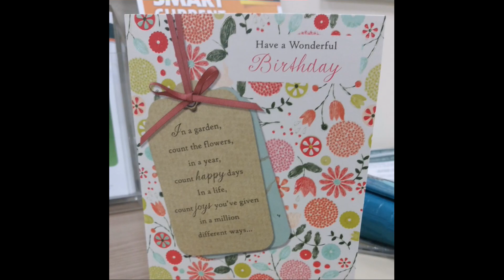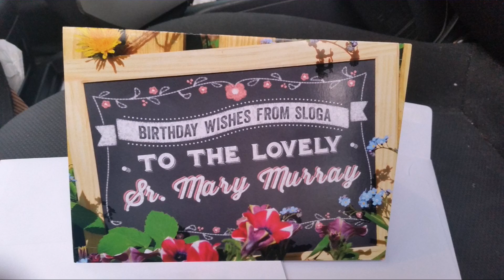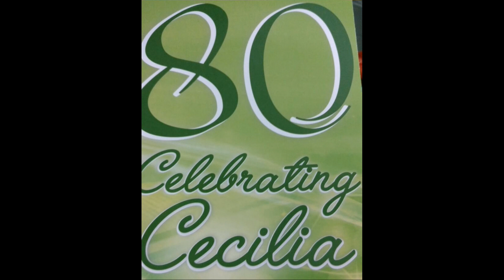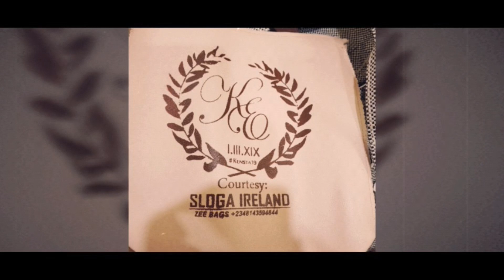Archives- Best Wishes & Birthdays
We are delighted to share some of our joys ( Feb. 2015 till 3rd March 2019) as we enjoy one another's support and best wishes on our special days.
N.B. For more on our activities, please Like